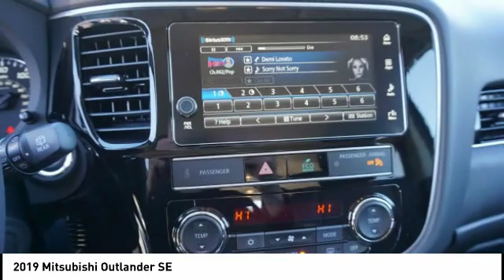2019 Mitsubishi Outlander Kingsport TN M3366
2019 Mitsubishi Outlander SE

2733 East Stone Dr.

Labrador Black 2019 Mitsubishi Outlander SE 4WD CVT I4 4WD.24/29 City/Highway MPG